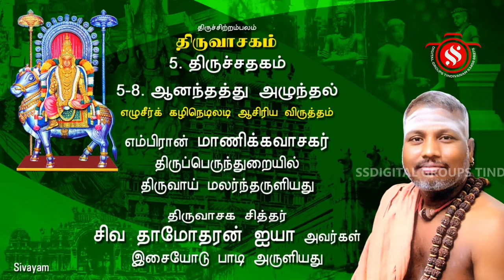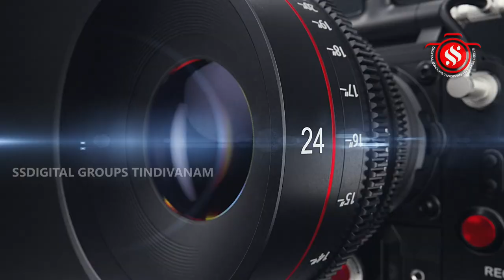திருவாதிரை திருமஞ்சனம் -திண்டிவனம், கிடங்கல் கோட்டையில் அன்பநாயக ஈஸ்வரர் சிவாலயம்